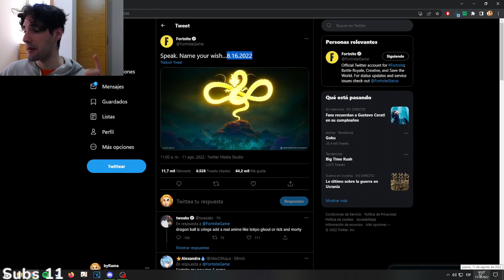DRAGON BALL X FORTNITE FECHA CONFIRMADA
En este video hablamos de la fecha confirmada para esta colaboracion de dragon ball y fortnite

¿Queres apoyar economicamente el canal?